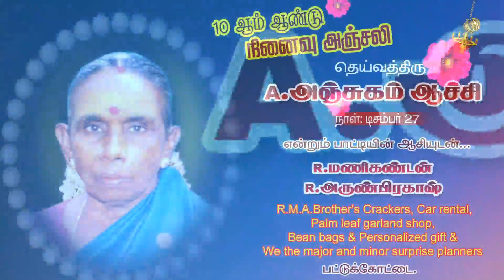R.M.ABrother's Pattukkottai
இன்று எங்கள் பாட்டியின் 10ஆம் ஆண்டு நினைவஞ்சலி... என்றும் நீங்க நினைவுகளுடன் Pattukkottai R.M.A.Brother's குடும்பத்தினர்கள் ...